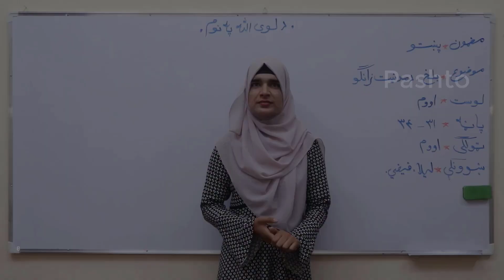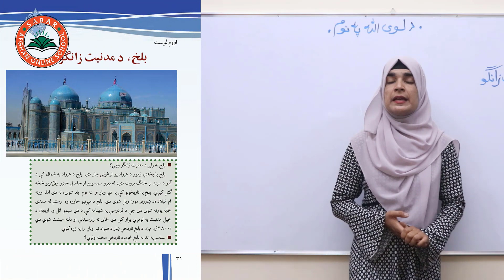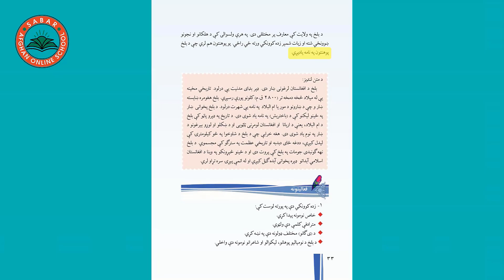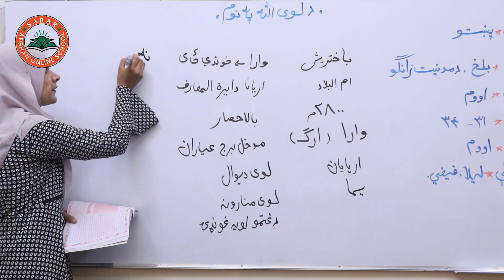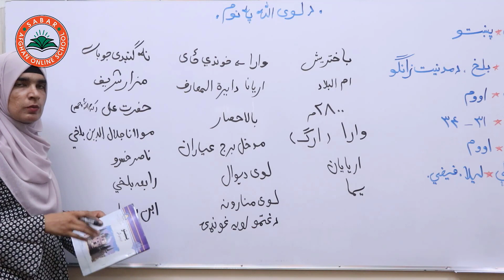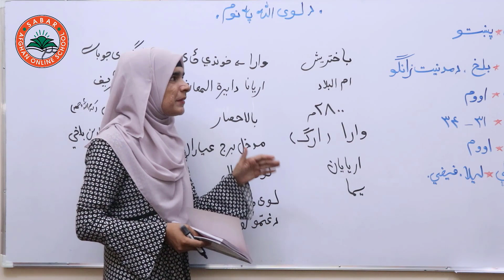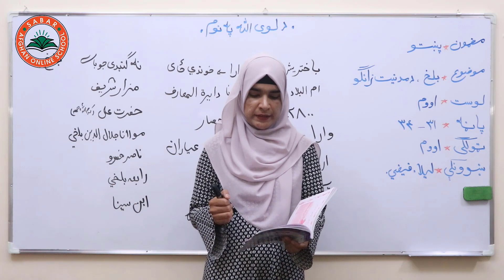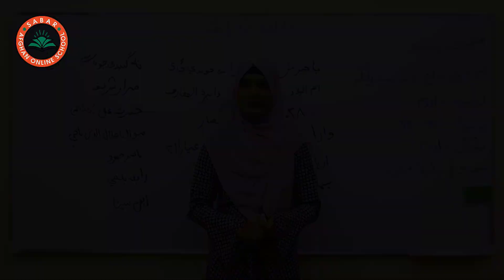Class 7 - Pashto | Balkh - the cradle of civilization - Lesson 7 | بلخ - د مدنیت زانګو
Balkh - the cradle of civilization ,
بلخ -  د مدنیت زانګو   ,
 بلخ - مهد تمدن,

Class 7 - Lesson 7 / پشتو د اووم ټولګی - لوست ‍ 7

د صبار_افغان_آنلاین_ښونځی